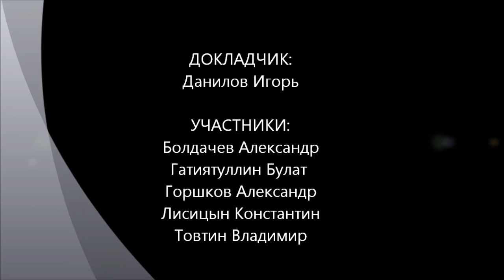Эгрегор и темпоральность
Семинар "Философского Штурма" (philosophystorm.org ), посвященный концепуализации такой реальности как Эгрегор в свете теории о темпоральности Александра Болдачева. Состоялся 07.04.12.
 Оппоненты:  Болдачев Александр,  Гатиятуллин Булат (к.ф.н),  Горшков Александр,  Лисицын Константин,  Товтин Владимир